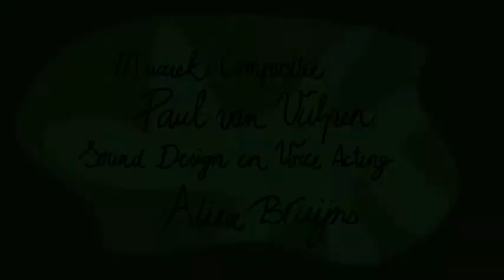Animatie Rutgar en Spiritus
Pilot van "Rutgar & Spiritus. Geïnspireerd door de verhaaltjes van Rutgars moeder, gaan Rutgar en Spiritus creatief aan de slag.